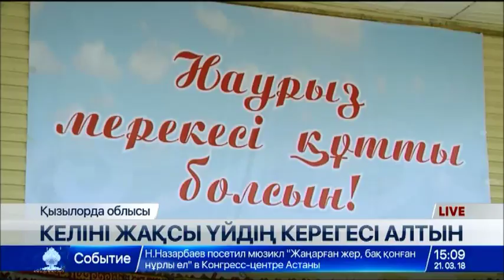Сыр өңірінде келіндер сайысы өтті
Келіні жақсы үйдің керегесі алтын. Осындай айдармен Қызылорда облысы Жалағаш ауданында келіндер байқауы өтіп жатыр.